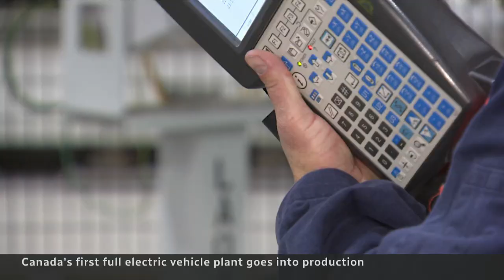Canada's first full electric vehicle plant goes into production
Canada’s first full-scale auto plant for electric vehicles has gone into production, bringing promise of new jobs to an industry that’s slipped in dominance in recent years.